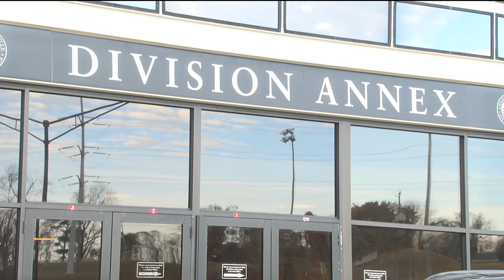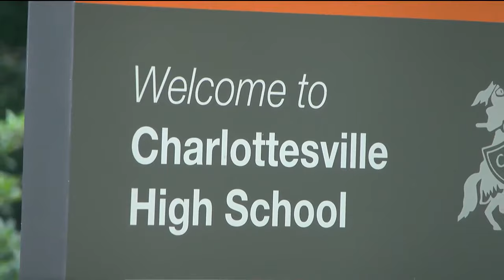Charlottesville City Schools taking actions after fights and other issues close high school Nov....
Charlottesville City Schools says it is working to address several issues at Charlottesville High School that ultimately led to it being closed Friday